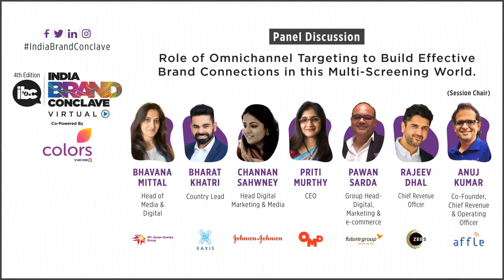Role of Omnichannel Targeting to Build Effective Brand Connections in this Multi-Screening World